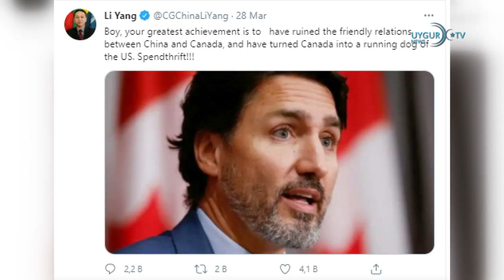30/03/2021 خىتاي كانادا باش مىنىستىرىغا ھاقارەت قىلدى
ب د ت مۇتەخەسىسلىرى ئۇيغۇرلارنىڭ ۋەزىيىتى ھەققىدە بايانات ئىلان قىلدى
.ئۇيغۇر ئاپتونوم رايونلۇق ھۆكۈمەت باياناتچىسى H&M غا قارىتىلغان ئىمبارگو ھەققىدە توختالدى
.خىتاي كانادا باش مىنىستىرىغا ھاقارەت قىلدى
.ياۋروپا ئىتتىپاقىنىڭ تاشقى ئىشلار ۋەكىلى: بىز داۋاملىق تۈركىيە بىلەن ئاكتىپ ھەمكارلىشىشىمىز كېرەك
.خىتاي بىلەن ئەرەب ئەللىرى ئىتتىپاقى ئوتتۇرىسىدا «سانلىق مەلۇمات بىخەتەرلىك ھەمكارلىق تەشەببۇسى»